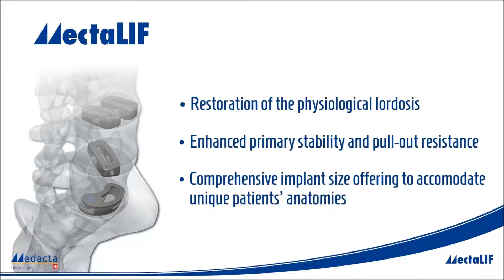Medacta: MectaLIF Oblique Posterior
All video parts are of the sole property of Medacta